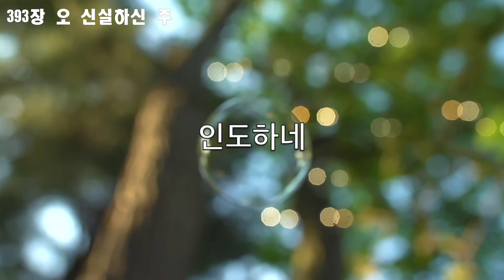찬송가 393장 오 신실하신 주 - 새벽에 듣는 은혜의 찬송가 1집 (Good to hear at dawn Healing Song Vol.1)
새벽에 듣는 은혜의 찬송가 1집 (Good to hear at dawn Healing Song Vol.1)

393장 오 신실하신 주 (You are so faithful)

아티스트(Artist)
G-Man choir

** 해당 채널은 "아시아 시장의 문을 열어주는 글로벌 뮤직 플랫폼”
KDM(Kdigital Media) 의 K-Pop 공식 채널입니다. **